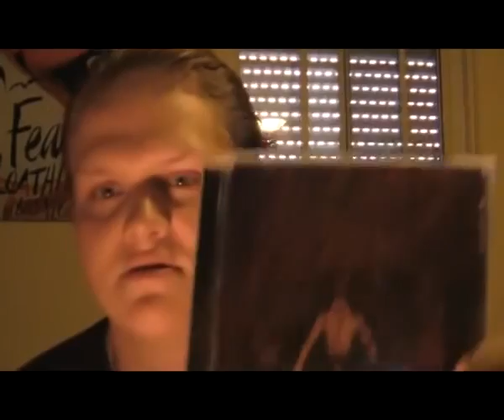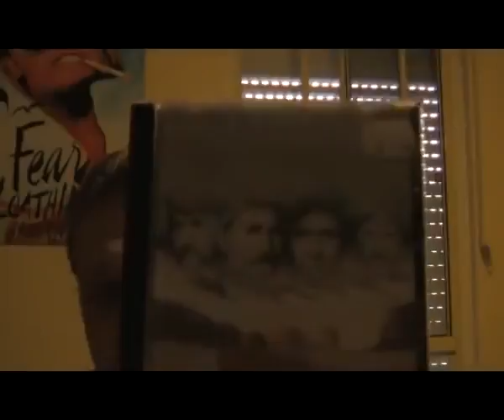CD collection update